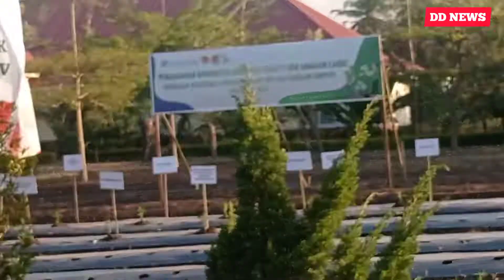PENANAMAN ANAKAN CABAI OLEH GUBERNUR NTT